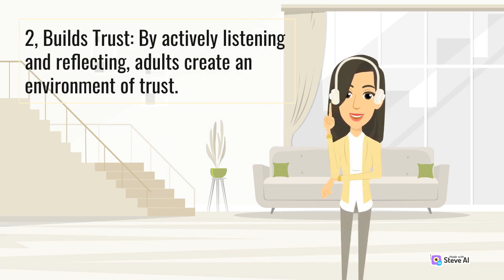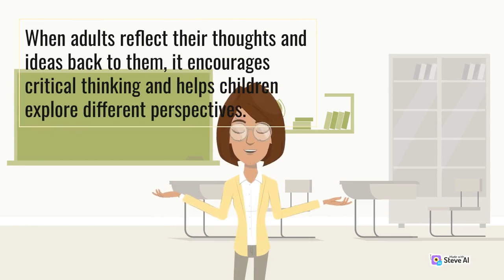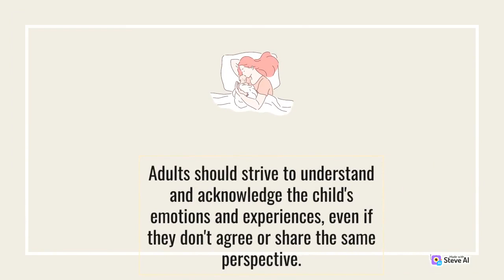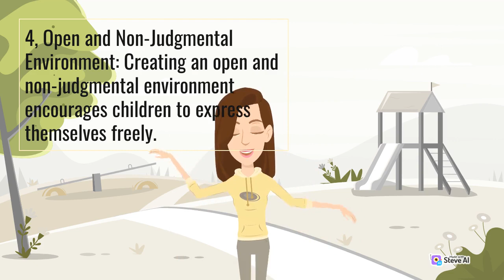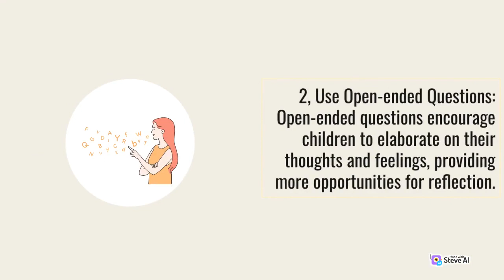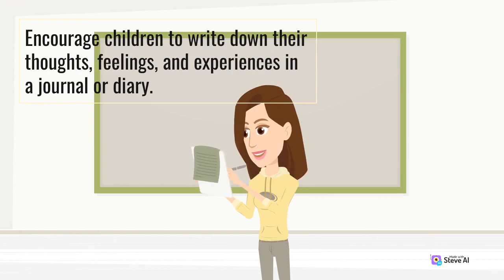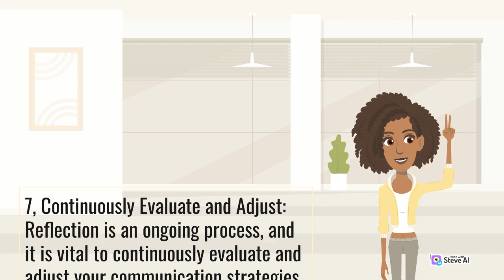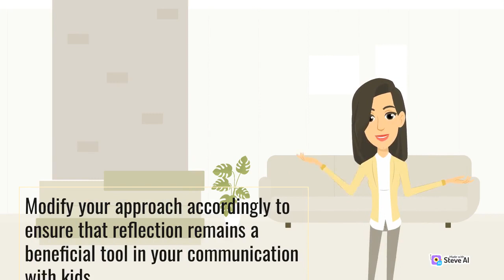The Role of Reflection in Effective Communication with Kids that Parent Should Learn about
Our video cover a wide range of topics, including how to take care of children and the topics surrounding it . Our mission is to empower you with simple, effective, and budget-friendly solutions that can transform your daily routine.